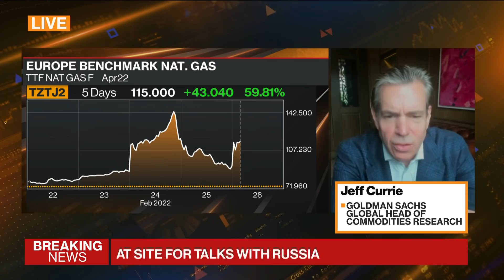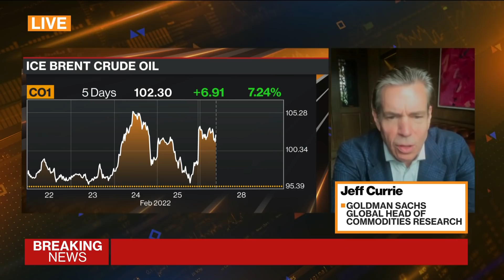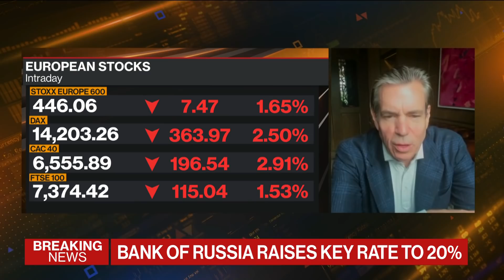Goldman's Currie: Enormous Amount of Oil Could Be Disrupted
Goldman Sachs Head of Commodities Research Jeff Currie discusses the potential oil supply risk amid Russia's invasion of Ukraine. "I just want to emphasize that at this point right now: unattended consequent risk -- meaning a pipeline outage or something like that -- is extraordinarily high," Currie said on "Bloomberg Daybreak: European Open."